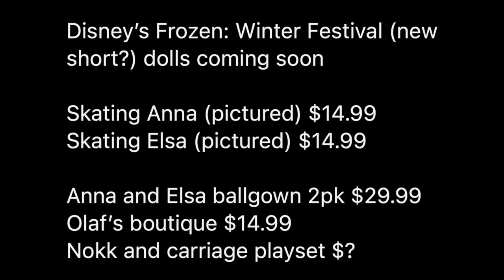A new Frozen short could be coming soon!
Some Mattel dolls have revealed that a new Frozen short might be coming soon!  It will be called Frozen: Winter Festival.  Watch this video for all of the details!